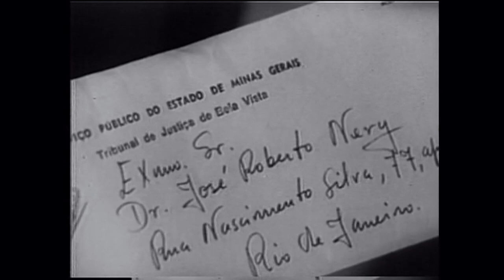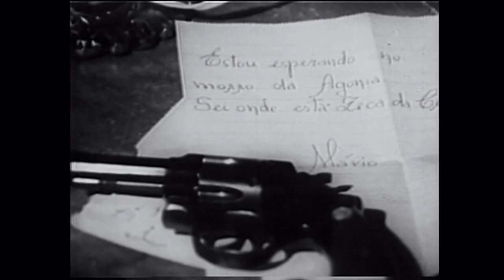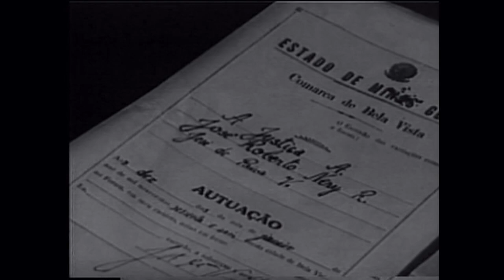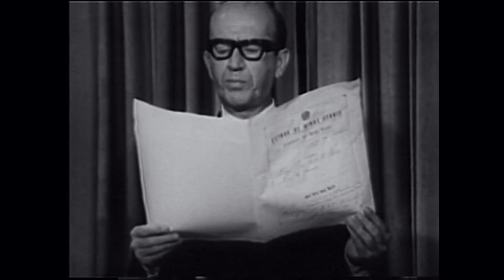O Menino e o Vento | Direção: Carlos Hugo Christensen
Filme completo. Baseado no conto "O Iniciado do Vento" de Aníbal Machado.

A força do vento na cidade de Bela Vista, interior de Minas, fascina o menino Zeca da Curva (Luiz Fernando Ianelli) e o engenheiro José Roberto Nery (Ênio Gonçalves), criando forte laço de amizade entre os dois. Porém, quando a criança desaparece, toda a cidade se volta contra o engenheiro, responsabilizando-o pela suposta morte do garoto que exerceria poderes sobre o vento.

Elenco: Ênio Gonçalves; Wilma Henriques; Luiz Fernando Ianelli; Odilon Azevedo; Germano Filho; Oscar Felipe; Palmira Barbosa; Antonio Naddêo; Jotta Barroso; Armando Rosas; Antônia Marzullo; Thales Penna; Alba Veronese; Miriam Pereira

Direção: Carlos Hugo Christensen

Roteiro: Carlos Hugo Christensen; Millôr Fernandes

Produção: Marco Braga; Jotta Barroso; Carlos Hugo Christensen

Assistente de Direção: Francisco A. Marques; Célio Milagres

Fotografia: Antônio Gonçalves

Câmera: Angelo Riva

Maquiagem: Jotta Barroso

Montagem: Nello Melli